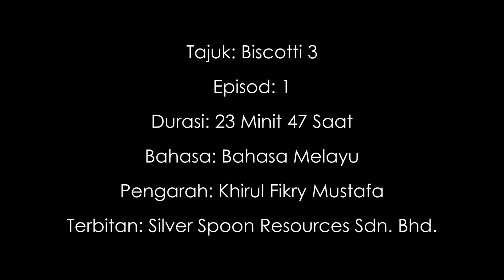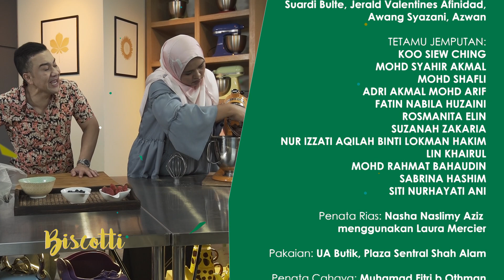Biscotti by Chef Zam Siri 3 Episod 1 2019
Siri membuat biskut, kek & pencuci mulut sepanjang Ramadan & Syawal untuk seisi keluarga yang dihoslan oleh Prof. Dato. Chef Zam